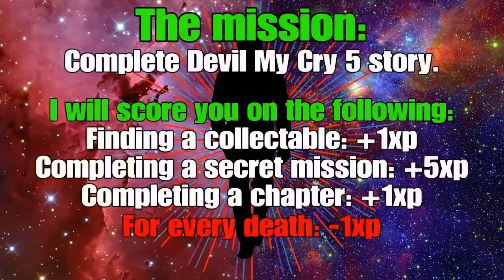Devil May Cry 5 |Mission: 14 |Walkthrough |No commentary |Etherealshapeshifter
Dmc5 mission 14 gameplay walkthrough. This is gameplay of my walkthrough of the mission 14. PLEASE POUSE THE VIDEO TO READ THE DOCUMENTS AND NOTES. This is a gaming series that's created to feel like a "Tv show." If you are stuck in a specific section of the game and need a guideline, just want to see the game or just want to kill some time this series is for you. Short episodes of each mission for your convenience.

Q: How does the scoring work? - Play the same Dmc5 mission as in the video and write down each xp. Everytime you pick up a collectable it is +1xp, completing a secret mission +5xp and completing a chapter +1xp. For every death -1xp. Calculate all of the your xp and comment it in the comment section. Can you get more xp than everyone else? What did I miss in my walkthrough?

Time stamps:
00:00 Intro
01:27 Gameplay starts
23 30 Outro
24:57 End video